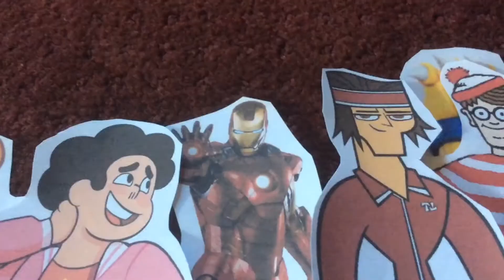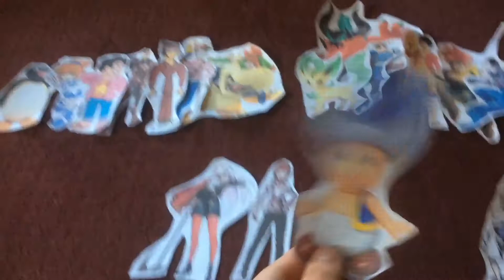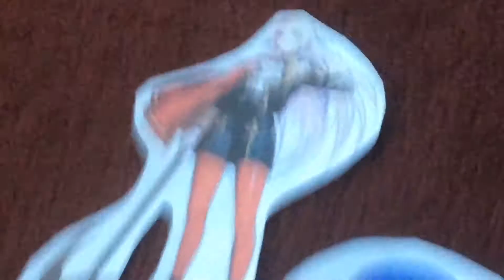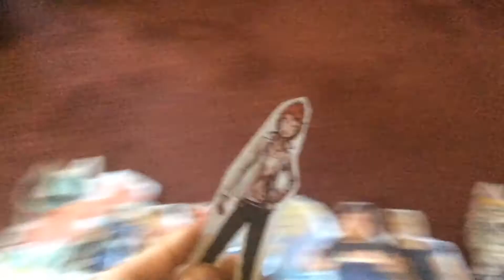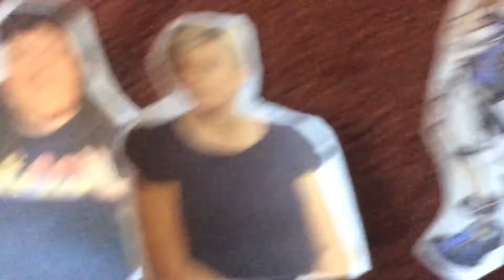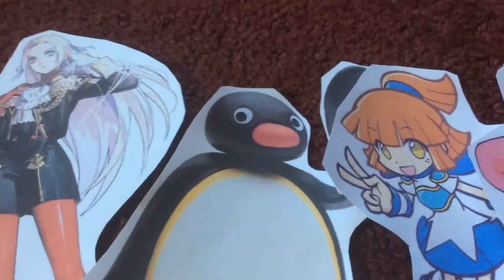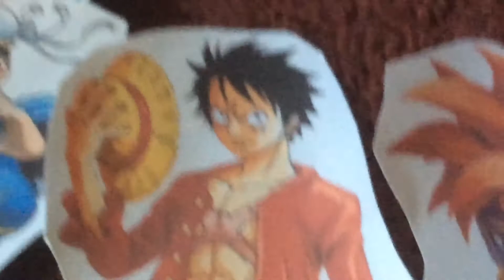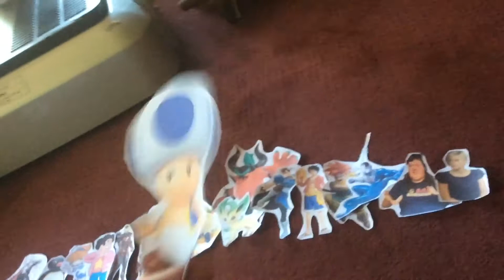Total Drama Nintendo: Caboodle Competitions (S36 - EP13)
Episode 13 - A Little Bit Of Luck.